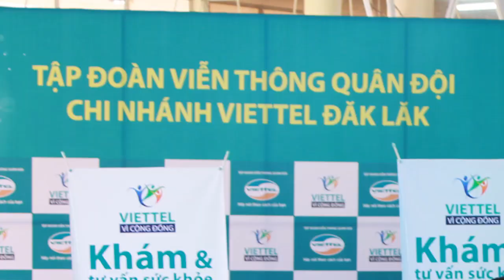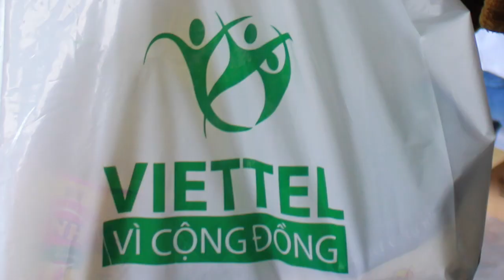Hành trình Viettel vì Cộng đồng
Viettel triển khai chương trình tri ân khách hàng "Viettel vì cộng đồng" tại các tỉnh khó khăn của cả nước, với sự phối hợp với bệnh viện tuyến trung ương, để khám bệnh, cấp thuốc miễn phí cho công nhân, người dân nghèo, gia đình có công với cách mạng